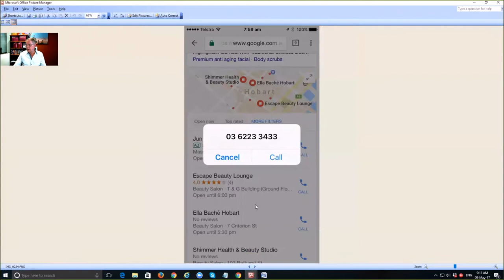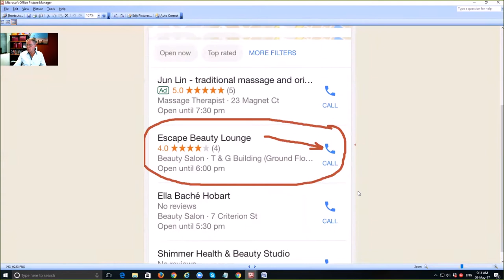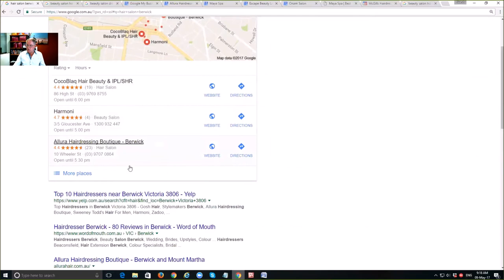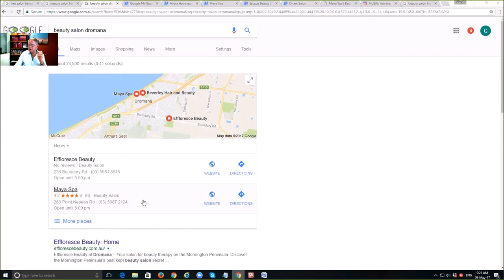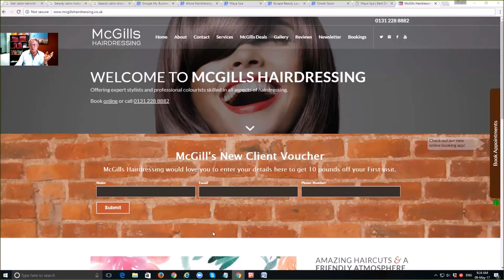Three crucial tips for selling your salon...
How to Value Your Hair or Beauty Business. Part #1
Worldwide Salon Marketing founder Greg Milner reveals where the REAL value is in your salon or spa.
Thinking of selling out? Watch this video and discover what savvy potential buyers are really looking for...
 Salon Marketing for Hair & Beauty Salons.